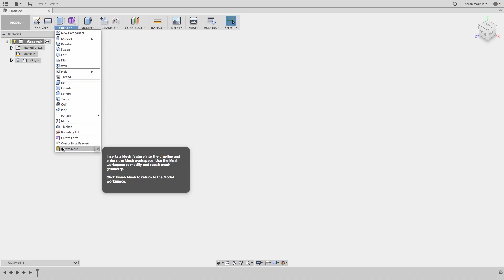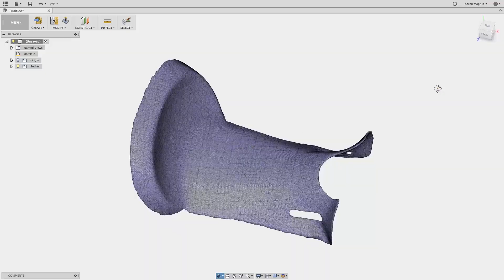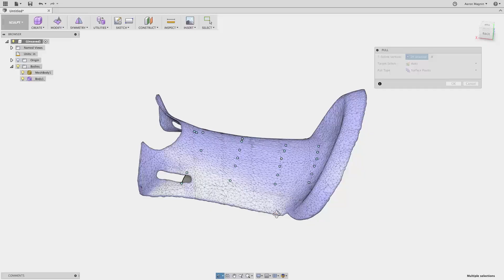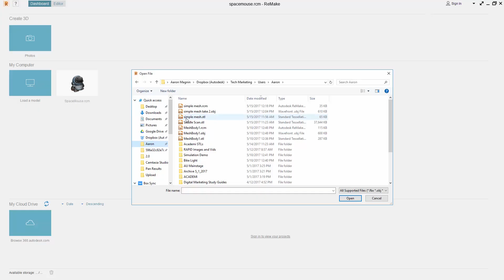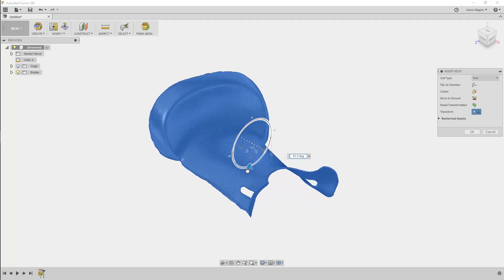QUICK TIP: Mesh to Solid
Want to turn meshes into solids? Then check out this QUICK TIP to learn some strategies you can employ the next time you need to do this!